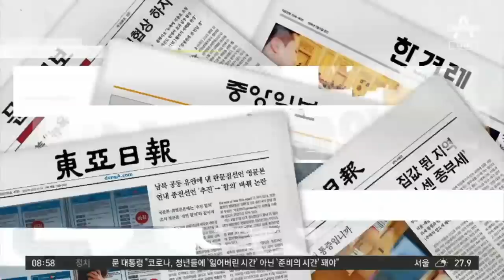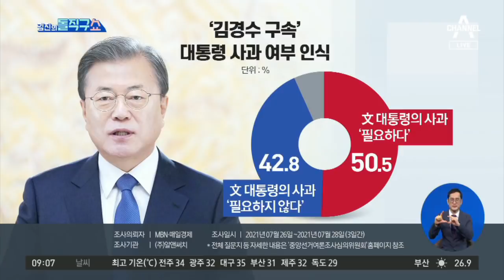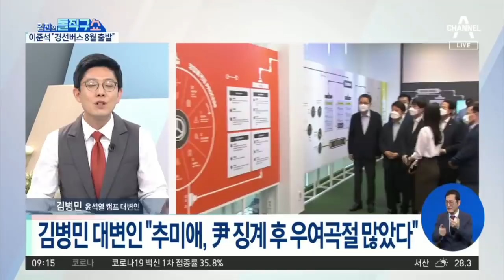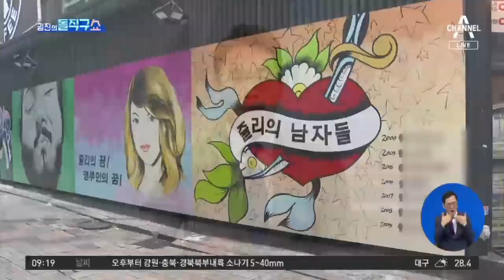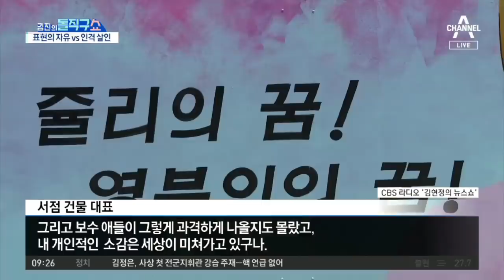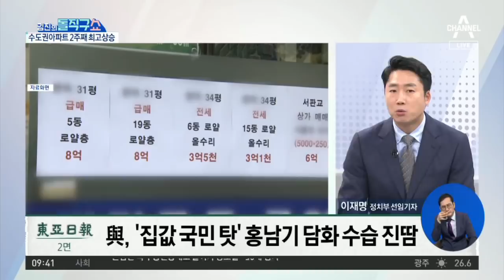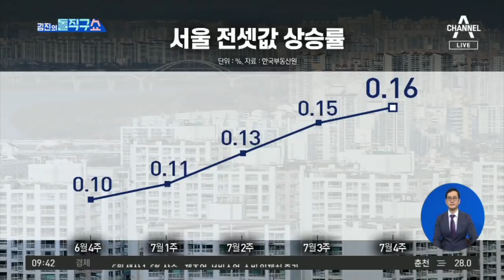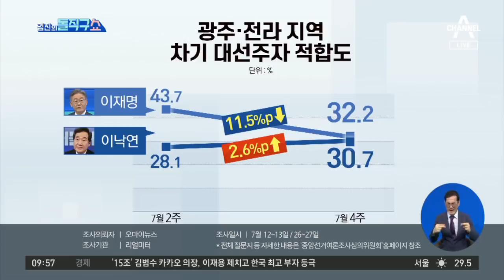[다시보기] 종로 한복판 ‘쥴리 벽화’ 논란│2021년 7월 30일 김진의 돌직구쇼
정진석 ‘文 드루킹 사과’ 1인 시위

김경수 구속 관련 청와대 “입장 없어”

尹 캠프행 인사 징계?…이준석 겨낭 윤석열 측 직격

尹, ‘국민의힘 입당’ 첫 기정사실화

[핫플]종로 한복판 ‘쥴리 벽화’ 논란…여야 “혐오적”

[핫플]홍남기 ‘집값 고점’ 주장 날…‘로또 청약’ 22만 명 운집

[핫플]美 NYT “한국서 백신 예약? 111시간 기다려라”

이재명·이낙연 지지율, 동반 하락 양상…이유는?

호남 지지율 흔들 의식? 이재명 측 “백제 발언은 덕담”

이낙연·이재명 부인들, ‘호남 구애’로 내조전

이재명, 1위 굳히기?…오늘부터 ‘전국 순회’

〈평일〉
08시 50분 김진의 돌직구 쇼
12시 00분 뉴스A 라이브
17시 20분 뉴스TOP10
19시 00분 뉴스A

〈주말〉
12시 10분 토요랭킹쇼·뉴스A 라이브
19시 00분 뉴스A